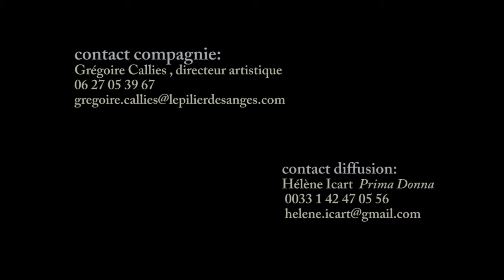Au fil de l'eau - Cie Le Pilier des Anges (Grégoire Callies)